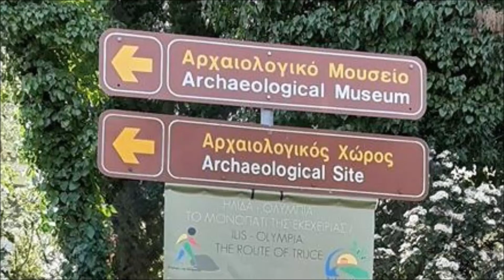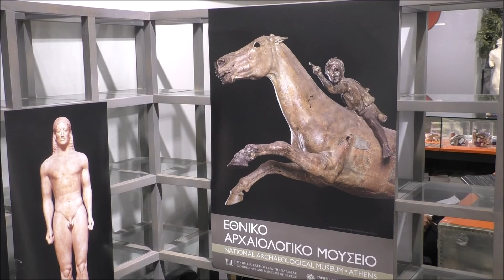The Jockey of Artemision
A film by Max Bender, a member of Potters Bar FilmMakers